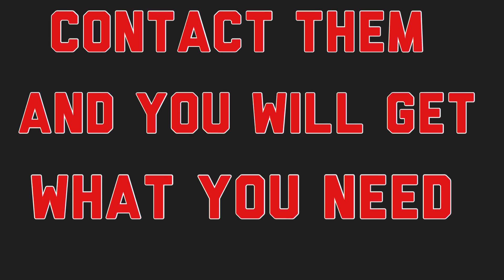TOP 10 BRAND NEW INCREDIBLE BEAT DROPS (part 1) {Killer Confidence}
MAKE SURE YOU HAVE SOME KILLER CONFIDENCE!